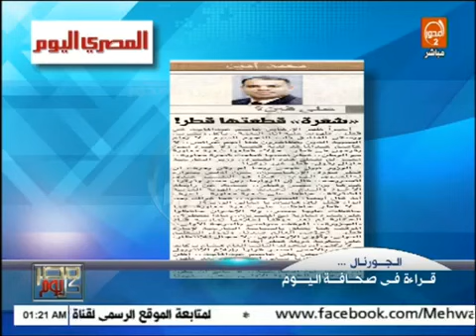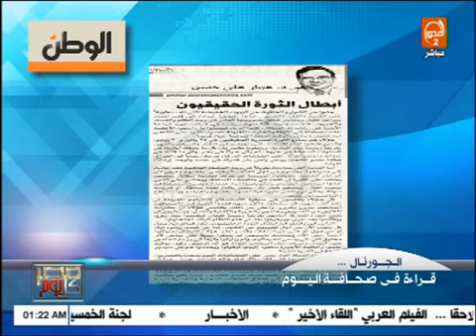مصر كل يوم : عاصم عبد الماجد يقود مخططا إرهابيا من قطر لتعطيل الإستفتاء على الدستور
مصر كل يوم December 2, 2013  تقديم: نصر القفاص

مصر كل يوم نصر القفاص
MehwartvmehwarmehwartvchannelelmehwartvChannelelmehwartvelmehwar

موقع قناة المحور الالكتروني الرسمي